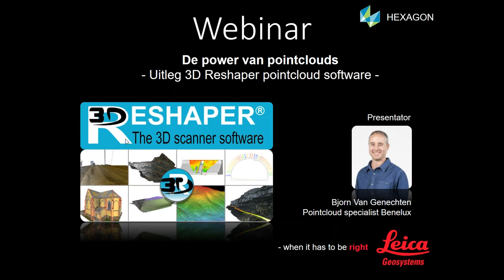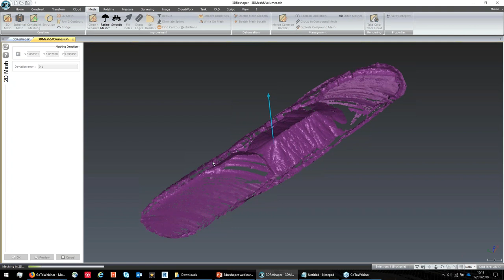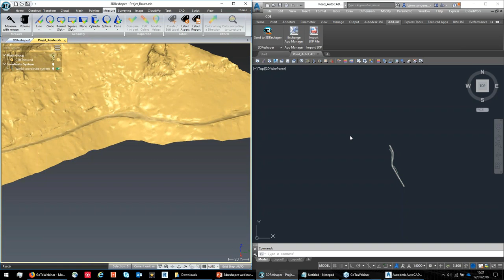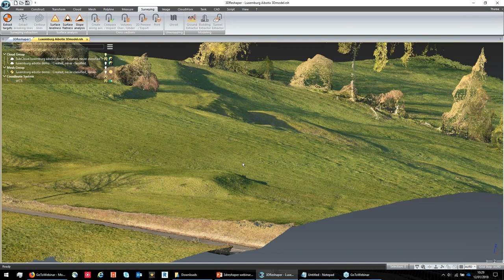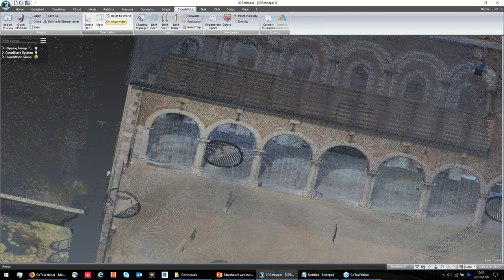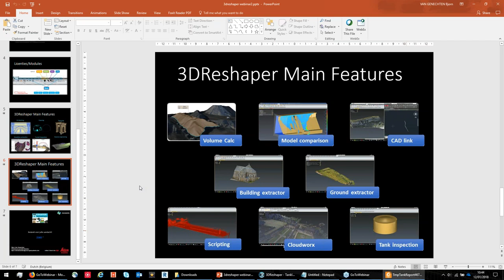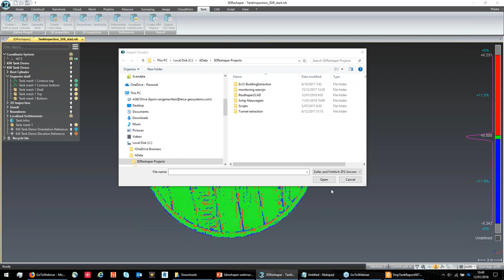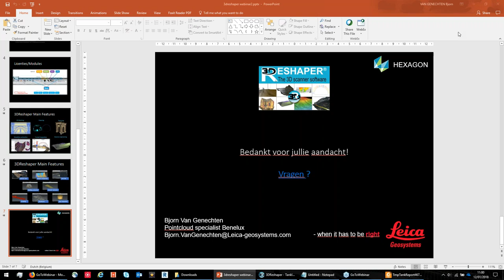2018_01_12 - De power van pointclouds - Uitleg 3D Reshaper pointcloud software -